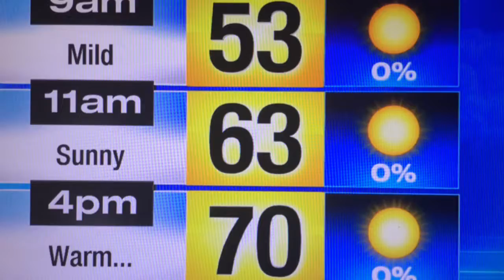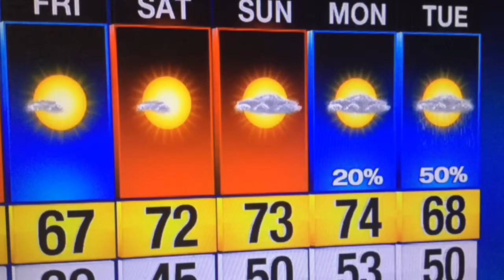Sunny Humpday forecast, turning cooler tomorrow